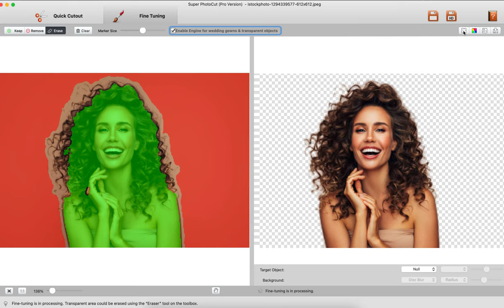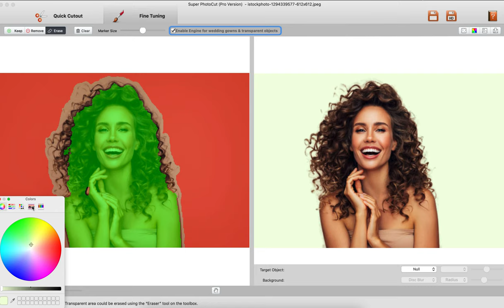Super PhotoCut 2.8.8 macOS [ElementPik.com]